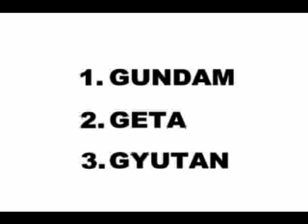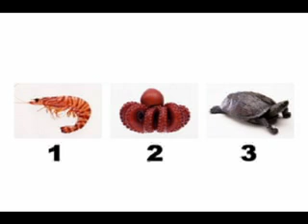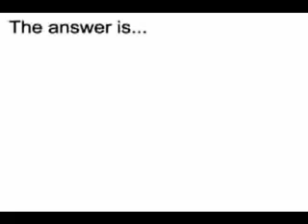NO KNOW JAPAN Vol.17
Quizzes about Japanese footwear, Takoyaki(traditional Japanese food) and famous game.